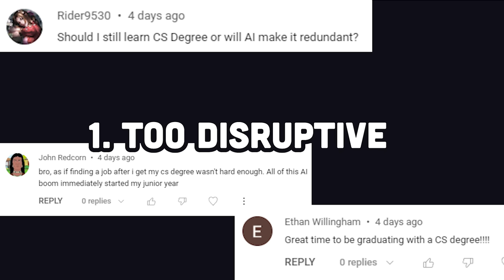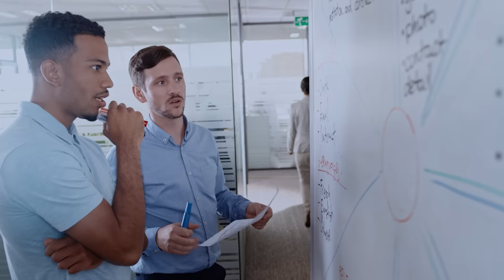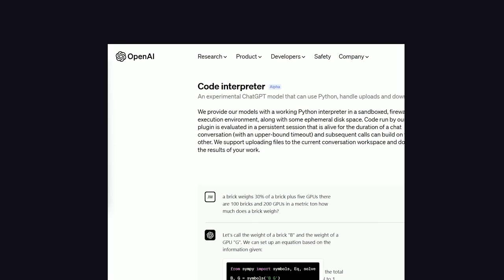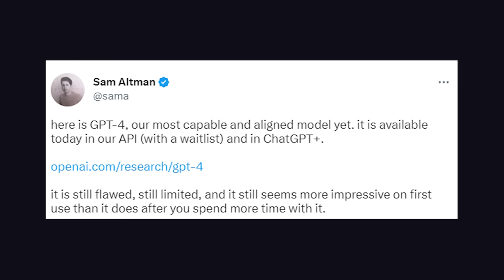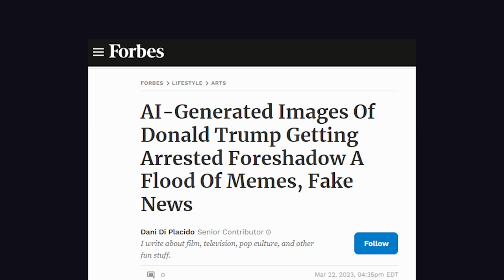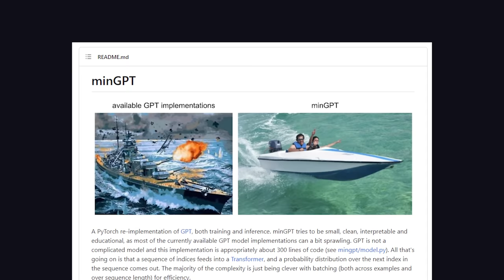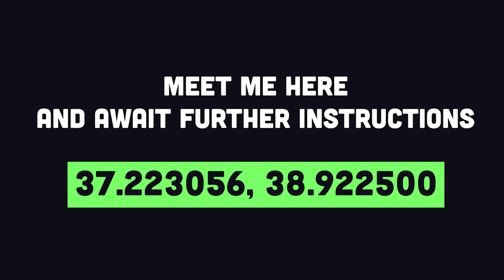Elon wants GPT-5 stopped NOW… 5 reasons AI kinda sucks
Elon Musk and many other prominent AI researchers signed a petition to stop training on all models beyond GPT-4 to assess the risk to humanity. Let's look at 5 reasons why AIs like ChatGPT should not be feared.

🔗 Resources

🔖 Topics Covered

- Petition to stop training LLMs
- Elon Musk beef with OpenAI
- The impact of ChatGPT on Computer Science degrees
- Is AGI possible?
- Why AGI will never happen
- Moral and ethical problems with Artificial Intelligence